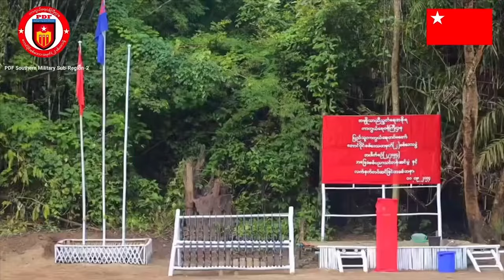နေ့လည်ခင်းသတင်း - အောက်တိုဘာလ ၁၀ ရက်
အကြမ်းဖက်စစ်ရှုံးကောင်စီတပ် ေပြာခွင့်ရပုဂ္ဂိုလ် ဇော်မင်းထွန်းရဲ့ တူ ဒုတိယဗိုလ်မှူးကြီး သက်ပိုင်ထွန်းကို KIA က ပစ်ခတ်ဖမ်းဆီးရာမှာသေဆုံးသွားပြီဖြစ်ပါတယ်။
ရှမ်းတောင်တွင် တာဝန်ကျ ခလရ ၂၂၂ တပ်မှ အရာရှိများက သေဆုံးဒဏ်ရာရ စစ်သည်များ အတွက်ဟု ဆိုကာ   အောင်ဘာလေထီလက်မှတ် ၁၀ စောင်လျှင်  ငွေ ၁ သိန်းနှုန်းဖြင့် စီးပွား ရေးသမားများနှင့် ပြည်သူများကို  ခြိမ်းခြောက် ရောင်းနေ
သိန္နီမြိုနယ် မတ်ခရက်ကျေးရွာကို စစ်ရှုံးကောင်စီက လေကြောင်းကနေတိုက်ခိုက်လိုက်ပါတယ်။
မှော်ဘီလေတပ်ကို ရှော့တိုက်ဒုန်းနှစ်လုံးဖြင့်ပစ်ခတ်တိုက်ခိုက်လိုက်တယ်လို့သိရပါတယ်။